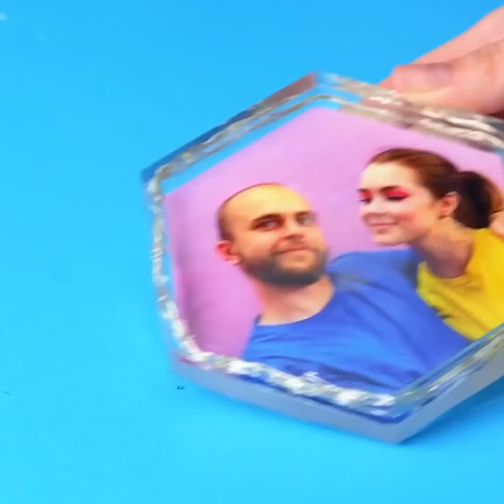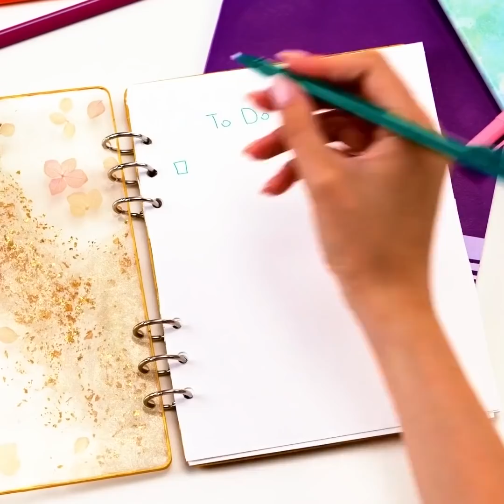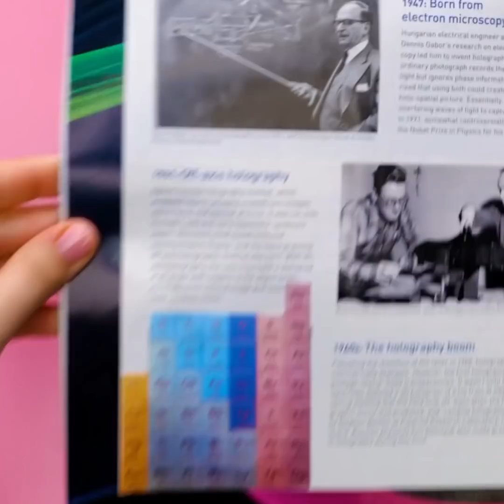Awesome EPOXY RESIN CRAFTS You Can Easily Make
Timestamps:
00:01 - DIY epoxy resin keyboard
01:06 - Awesome handmade skateboard
05:04 - Cute mini craft
06:03 - DIY hair pins